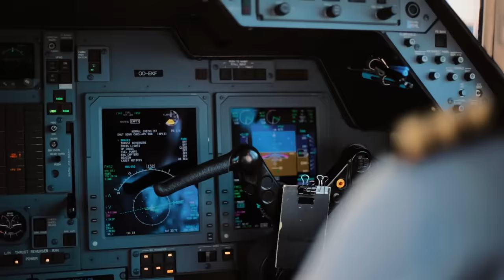ADA EHI - IN YOUR NAME LIVE (The FUTURE NOW tour)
Ada performs "IN YOUR NAME" Live from the Future Now Concerts featuring Johannesburg South Africa, Lusaka Zambia, London UK, Maryland USA.

FreeNationINC 2019